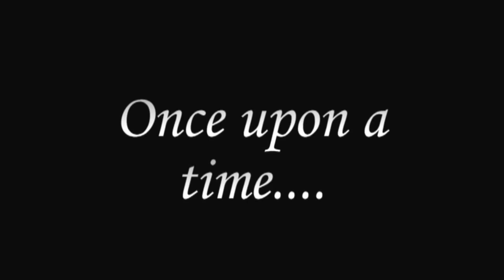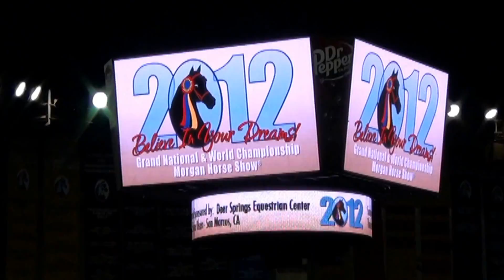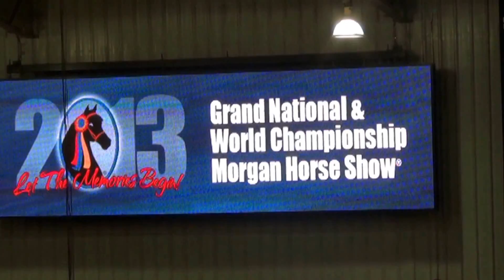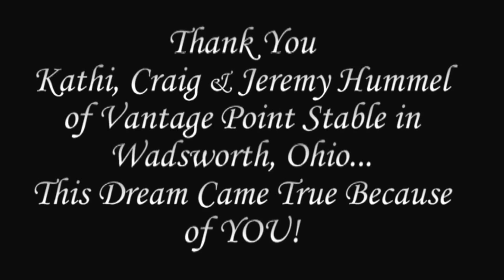The Story of Taylor & Priority...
This 30 minute video is a compilation of Morgan horse shows from 2012 thru 2014.  It shows the transformation of rider/driver Taylor Toth and her trusted mount Adventure’s Priority.

Taylor has been taking riding lessons since she was around 6 or 7 years old.  In 2011, at age 15, Taylor started training with Kathi & Craig Hummel of Vantage Point Stable in Wadsworth, Ohio.  Kathi is a 3rd generation horse woman who showed her first pony at the age of 4. Her parents, Bob and Jean Rutledge, were prominent breeders of the Serenity Morgan horses. Their famous Serenity breeding is still seen on the bloodlines of many current World Champions today.  Kathi’s Eight World titles and number of Reserve World titles as a junior exhibitor and amateur set the stage for a life's work that evolved to a professional level as a trainer and instructor.

In 2011 Kathi purchased Priority, a 13 year old (Serenity bloodline) Morgan who’d only been shown 4 or 5 times in the last 5 years.  Because of Kathi’s “eye”, along with her patients and World Championship training ability, within a year Kathi was able to bring Priority back to sound show condition, and she felt comfortable enough to sell Priority to Taylor’s family.  (Priority was actually Taylor’s present from her parents for her 16th birthday)

So this is their story…starting with the 2012 academy shows and up to their 2014 championship run at the Grand National and World Championship Morgan horse show in Oklahoma City, Oklahoma, you will see how Taylor and Priority grew together over that 3 year period.  They had their ups,  they had their downs, and they were on a mission.

Kathi and Craig, thank you for believing, and for the countless hours of training the beautiful horse with the giant heart, and the beautiful girl with the drive to win.  For those 3 years you saw our daughter more than we did (we knew she was in good hand, and it kept her out of the bars!).   Thanks again for making a girls dreams come true!